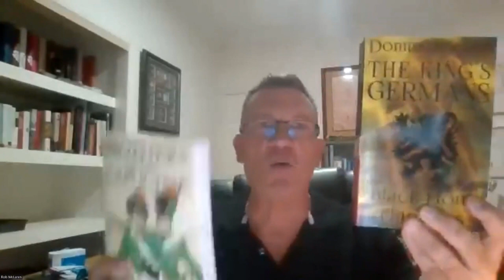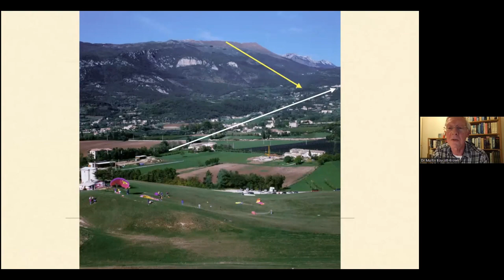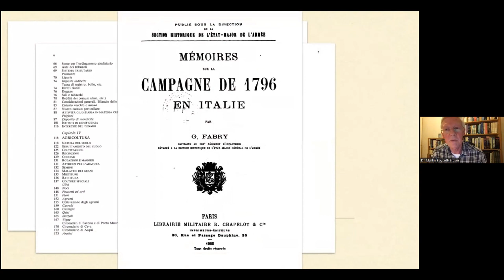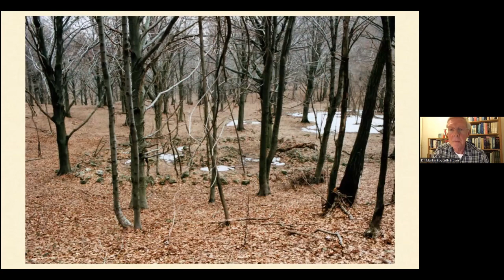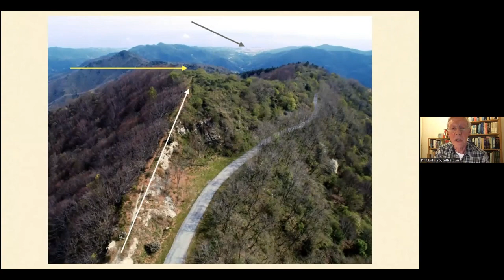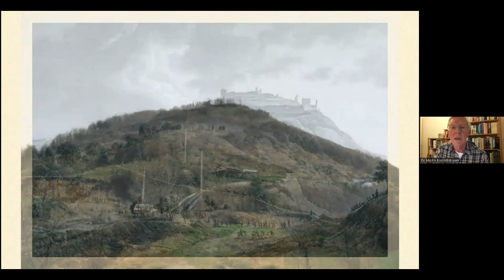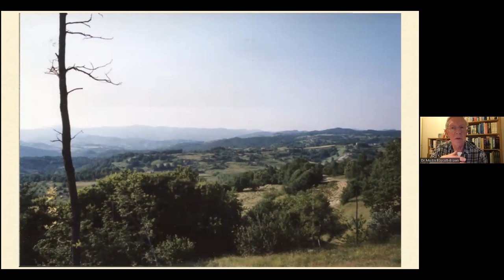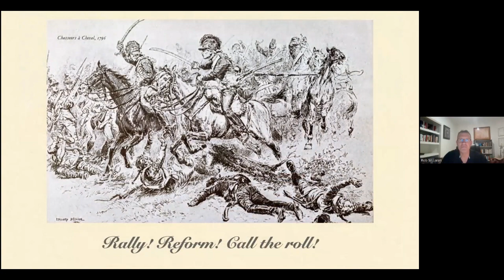Rally Point 2 Martin Boycott-Brown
Author of 'Road to Rivoli - Napoleon's First Campaign', Dr Martin Boycott-Brown describes the impact of terrain on Bonaparte's first Italian battles on the Ligurian coast and in the Maritime Alps.